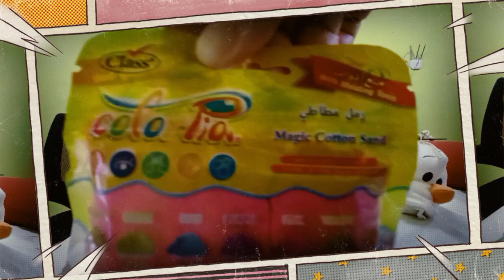Unboxing Magic Cotton Sand and Thank You Everyone